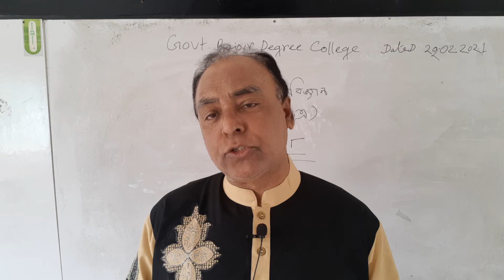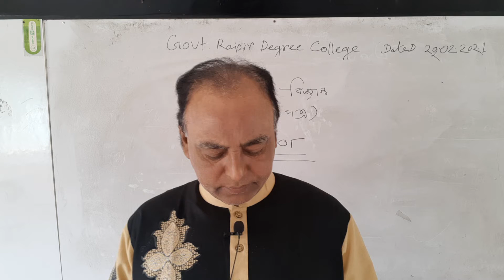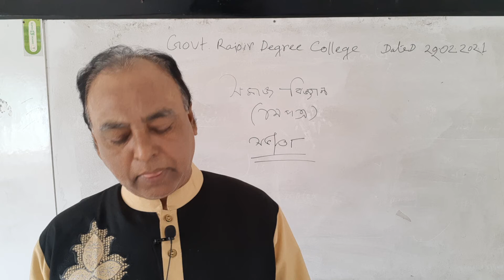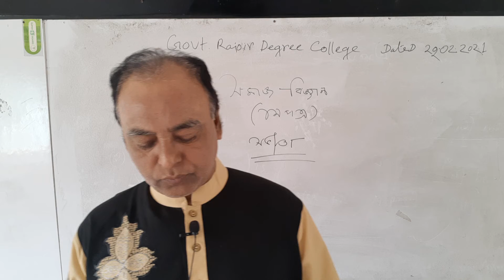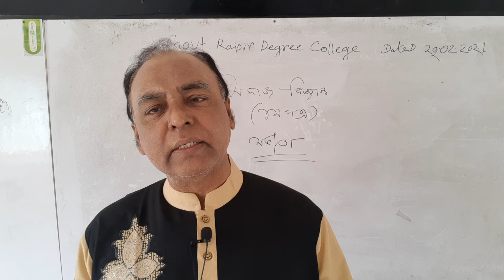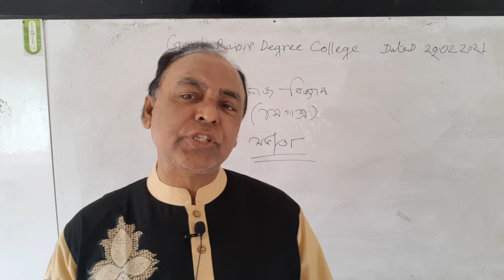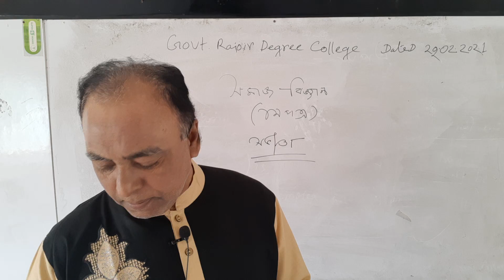Anwar Hossain, lecturer, Govt.Rajoir Degree College